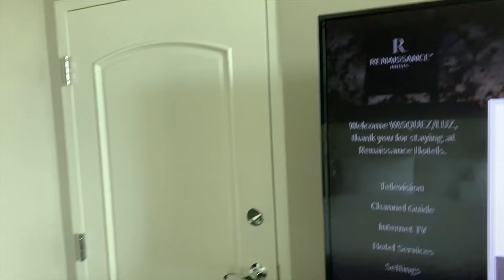Crazy Soccer Game Gone Wild!!!! Vlog #1